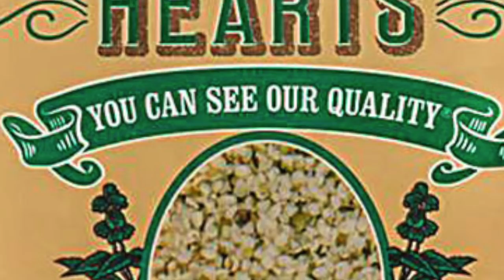Guitar Lesson. Philosophy Lesson. Love Lesson. Blues Scale Lesson. Idiocy. Insanity.